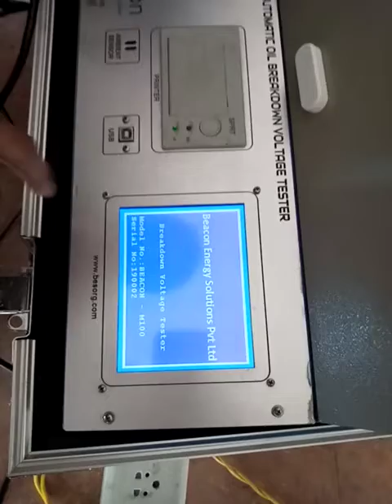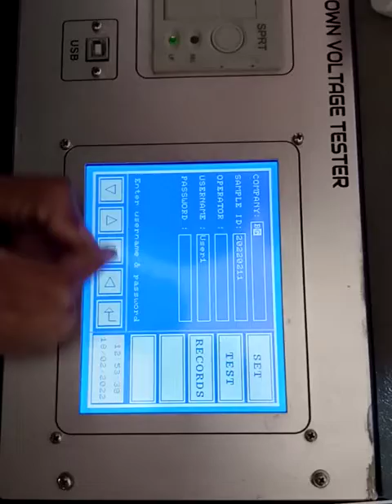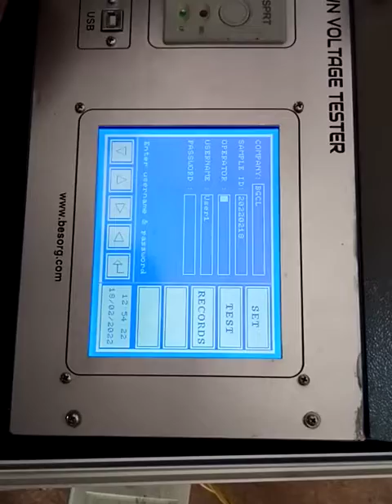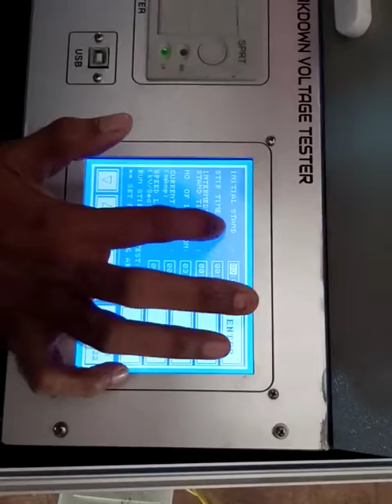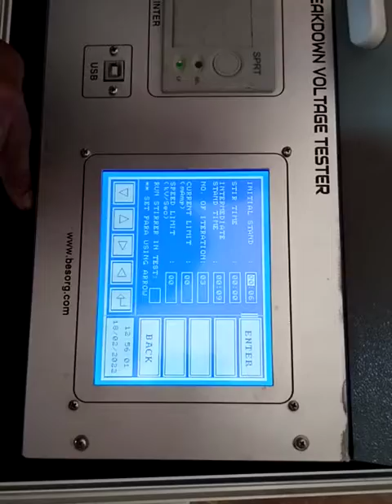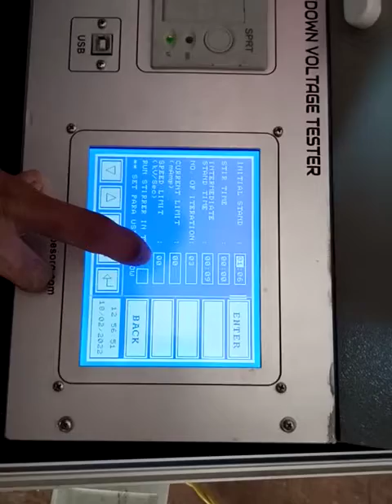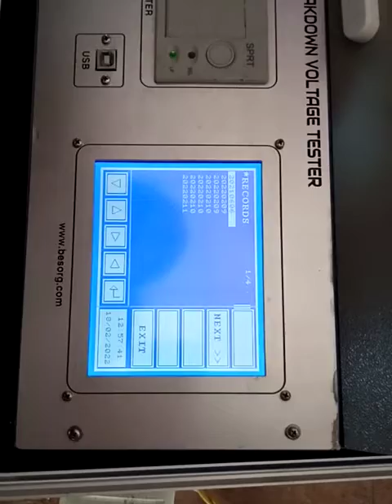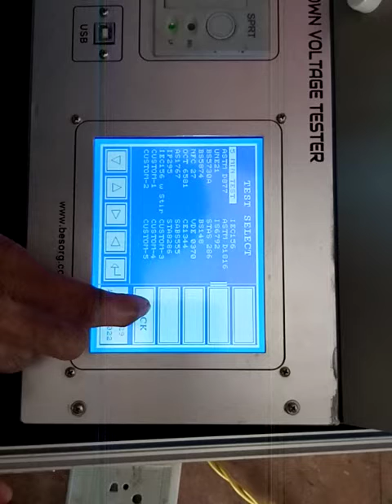BDV TEST VIDEOS